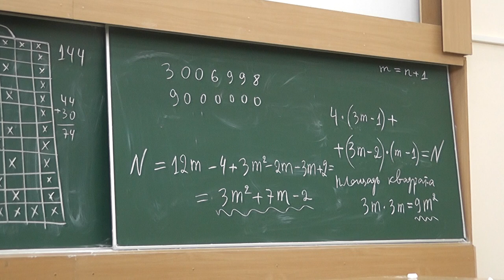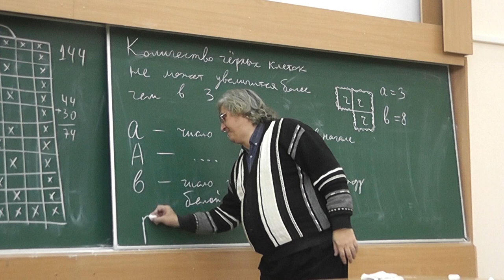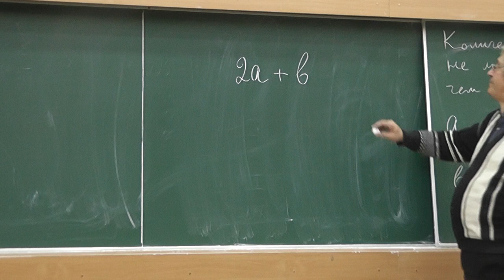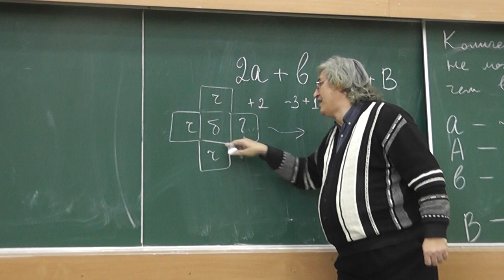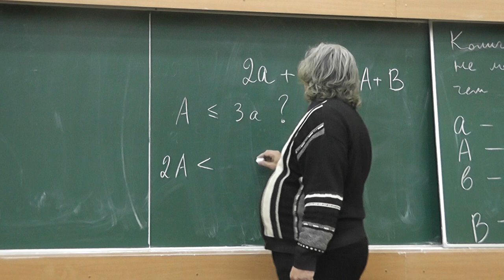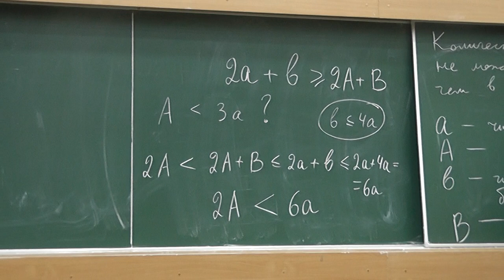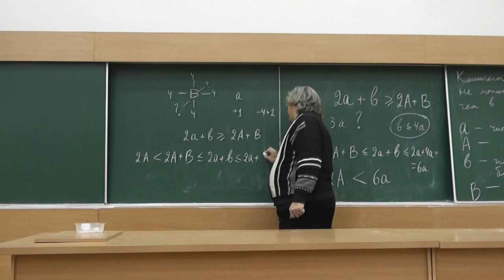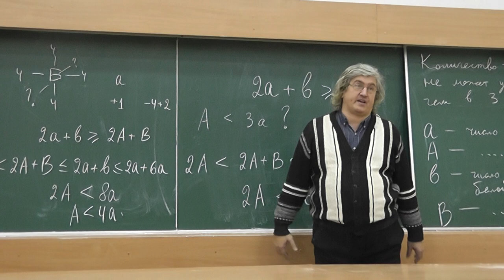100 Чёрные и белые (оценка сверху)